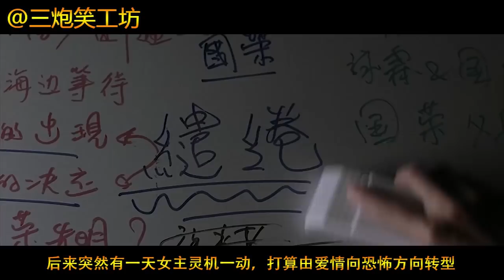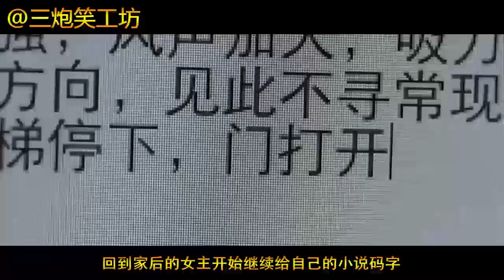【三炮】6分钟看完《鬼域》女子写恐怖小说的后果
讲述了作家徐寻在撰写灵异故事时遇到遗忘空间的故事。